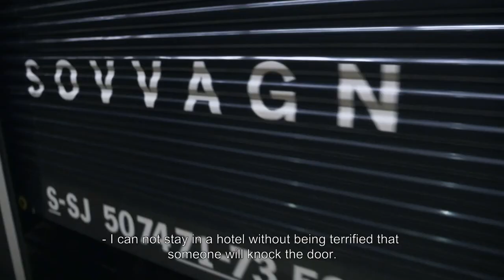2020 Promo Psykopaten Kort v 008 SUBT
The first promo for the movie "Psykopaten". The promo was made before the final version of the movie was done. The promo was shown in Cannes for MIPCOM.